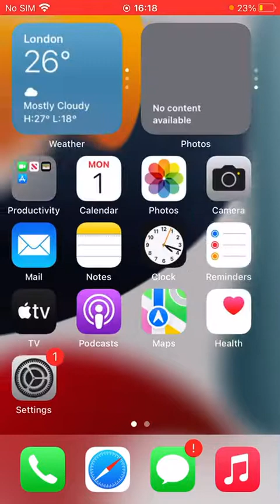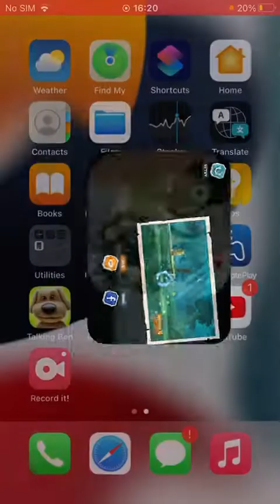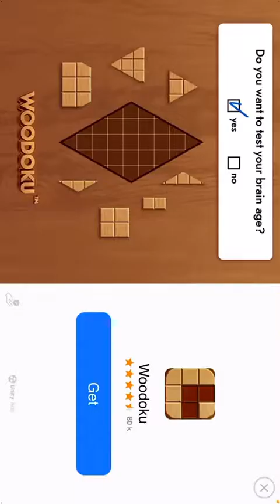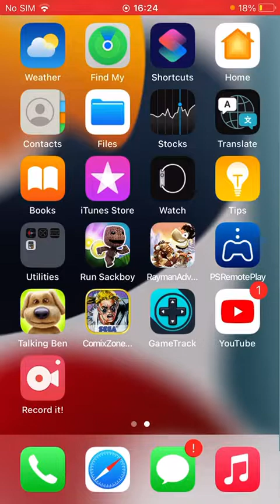Playing Rayman adventures